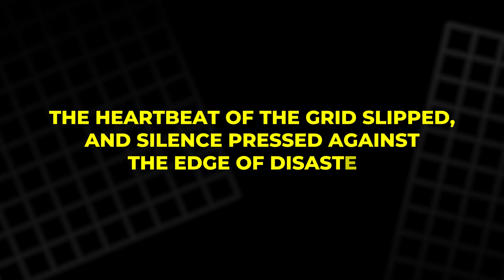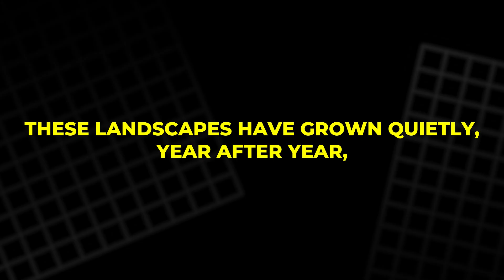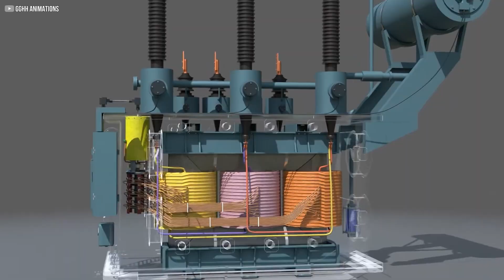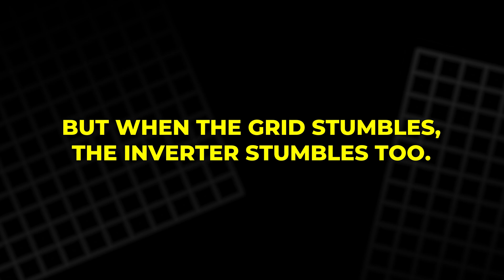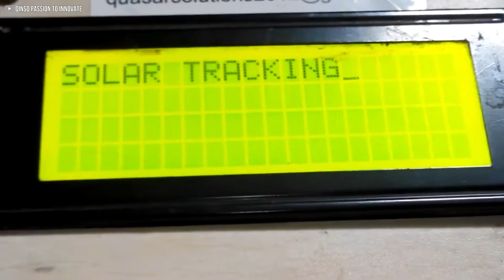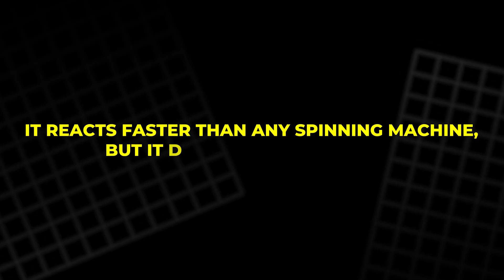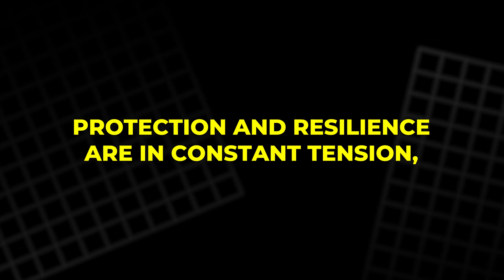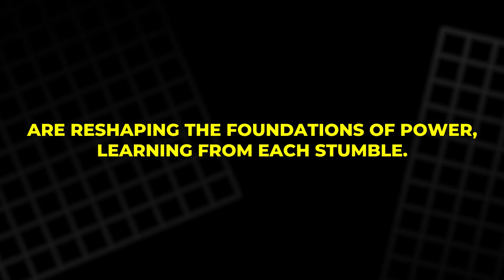The Silent Weakness in Our Power Grid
On June 4, 2022, a small failure in Odessa, Texas, revealed something far larger—a hidden fragility in the power grid. What should have been a routine fault rippled across the state, cutting thousands of megawatts of solar power in seconds. This video explores why, diving into the world of inverter-based resources—solar, wind, and batteries—and the challenges they bring to a system built for turbines and steam. From frequency stability to ride-through faults, from synthetic inertia to grid-forming inverters, we uncover both the risks and the promise of a grid in transition toward a cleaner, more resilient future.